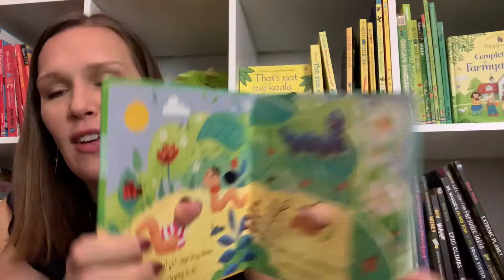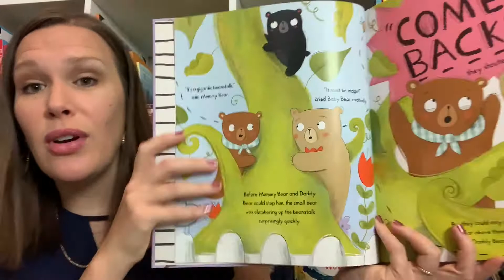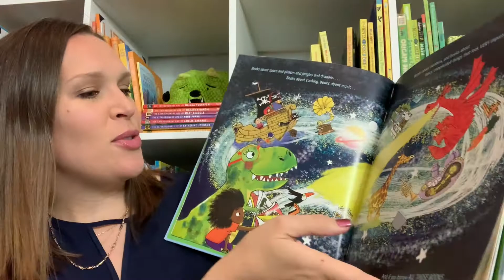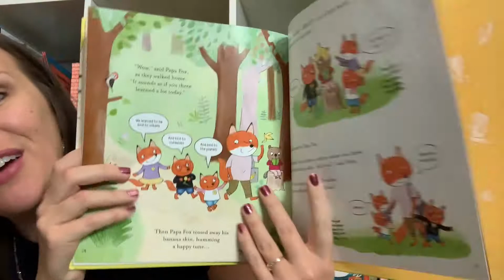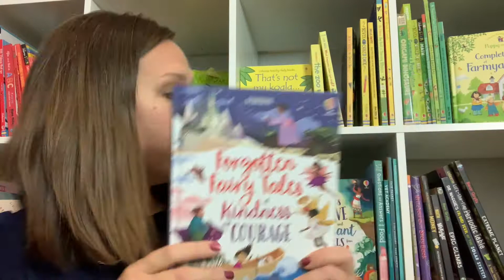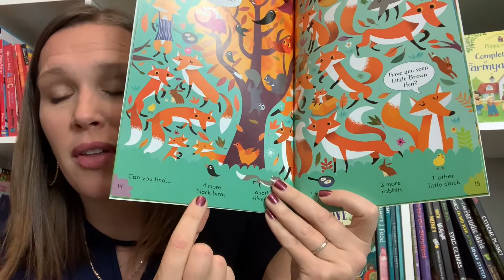Usborne Books & More New Releases Jan 2021